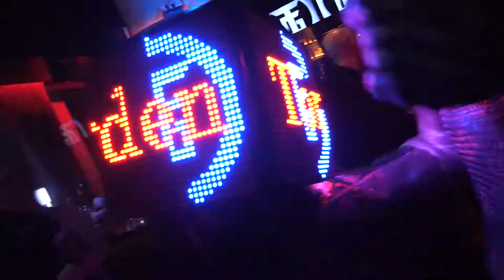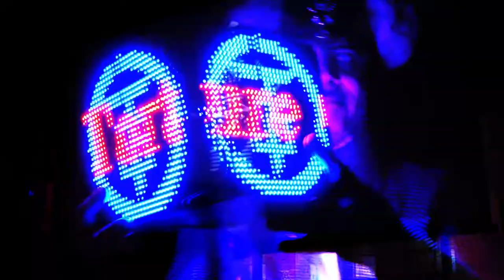2019.3.16 [Torture Garden Japan 2019 SPRING BALL] Official Digest Movie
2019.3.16 [Torture Garden Japan 2019 SPRING BALL] vol.4
VENUE: XEX Nihonbashi

PERFORMANCE : Louise De Ville(UK) / Katrina Lilwall(UK)
DJ (Main) : David TG (TG UK) / Sota.S (TG JP) / Tairi (TG JP) / Rinko (TG JP)
DJ (Lounge) : Komurock (TG JP) / Rinko (TG JP) / Ray Trak
VJ : Jason Nuroptics (TG UK)
EXHIBITION : PP Crystal

弊社が動画制作（カメラ撮影・編集など）を担当しました